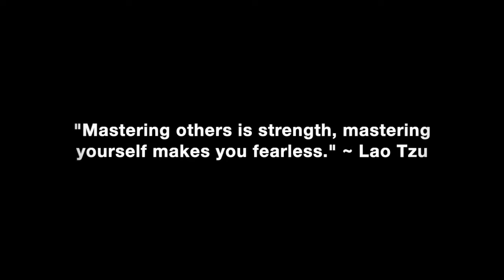How To Know When She’s Ready To See You After No Contact Works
Join this channel to get access to exclusive members only videos, full viewer questions podcasts & The 3% Man & Mastering Yourself Study Group Podcasts with the girls where we discuss the content of both books in depth:

How to know when you should try to make a date with your ex after no contact works.

In this video coaching newsletter I discuss an email from a viewer who chased his now ex-girlfriend out of his life and talked her out of being romantically attracted to him. After she dumped him he spent the next few weeks chasing her and begging for closure. Then she tried to friend zone him and he went no contact. After a few weeks she started reaching out, but he became an emotionless zombie robot and keeps missing good opportunities to get together and seduce her once again. He asks my opinion on what he should do. I explain how to easily seduce her again since she is clearly signaling she is ready to see him, but he keeps spinning in circles like a dog chasing its tail getting nowhere.